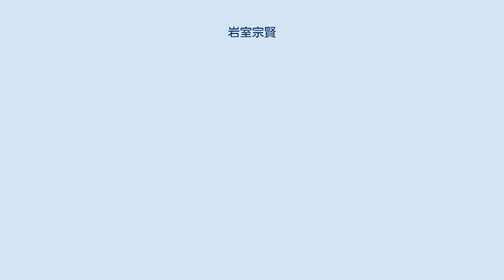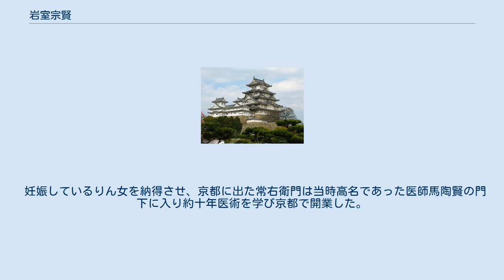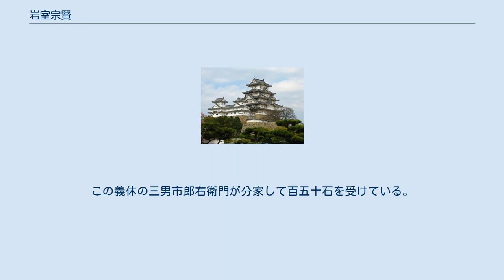岩室宗賢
岩室 宗賢（いわむろ そうけん、正徳3年（1713年） - 寛政4年6月17日（1792年8月4日））は、日本の医師。
大江磐代の父、光格天皇の祖父。
第126代天皇徳仁は9世孫にあたる。
別名、常右衛門。
 伯耆国倉吉（現鳥取県倉吉市）に生まれた。
 寛保3年（1743年）主家の荒尾家を辞して浪人となっているのであるが、その間の経緯は明らかでない。
年既に31歳で、婚期も過ぎており、一説には正妻を迎えるのに両親、親戚が厳格であったためとし、又当時の彼には“りん”という一商家の娘と内縁関係にあって既に懐妊している状態で周囲の抑圧からの煩悶の結果一大決心したともいわれている。
又武家社会の封建制のしがらみに耐えられず、武士の身分を捨て、それ以上の身分、地位を得るため僧侶か医師か学者になって自由になろうとしたのだともいわれている。
 妊娠しているりん女を納得させ、京都に出た常右衛門は当時高名であった医師馬陶賢の門下に入り約十年医術を学び京都で開業した。
その時師の名の一字を受け“宗賢”と名を改めたという。
 出郷の翌年に出生したつる女と母のりんを迎えるため、宝暦2年（1752年）倉吉に帰郷した。
しかしりん女は身分の差と家庭の事情からか出郷することを承知しないため、宗賢は9歳のつる女だけをつれて京都に戻った。
京都での宗賢はこのつる女を禁中御使番生駒守意の妻寿仙について勉学させ、自分は住居も新町武者小路に定めて医を開業している。
 つる女23歳の時閑院宮妃籌宮成子内親王に仕え、明和7年（1770年）27歳の時閑院宮典仁親王の側室となり、名も“磐代”と改めている。
翌年磐代は祐宮兼仁親王（光格天皇）を出産している。
 宗賢はのち聖護院に出仕し二人扶持を受け、天明7年（1787年）12月法橋に叙せられ、寛政4年（1792年）6月17日に死去した。
 岩室家は本姓は大江、先祖は近江国甲賀郡岩室郷の地頭で岩室進士と呼び、それから姓が出ている。
 岩室伊賀守重利は織田信長に仕え、八千石を領し、その次男重義が別所長治に従い重義の子、岩室十兵衛義休が池田家の老臣荒尾隆重に仕えて倉吉に来た。
この義休の三男市郎右衛門が分家して百五十石を受けている。
その孫が常右衛門で後の宗賢である。